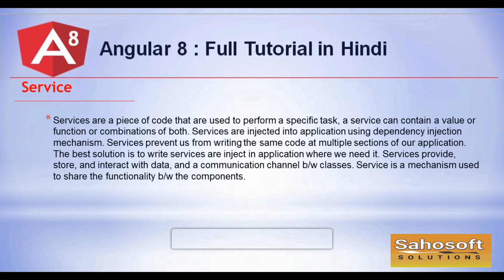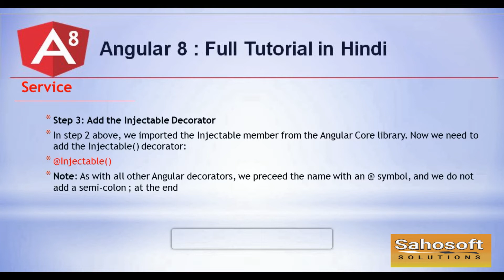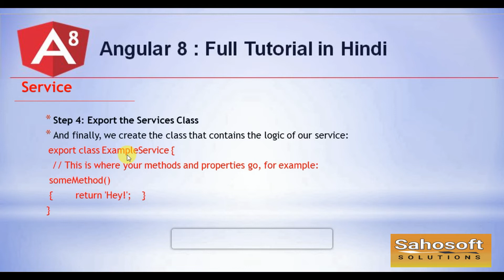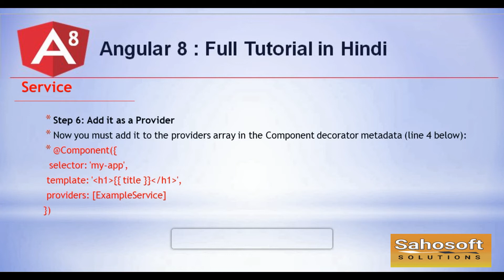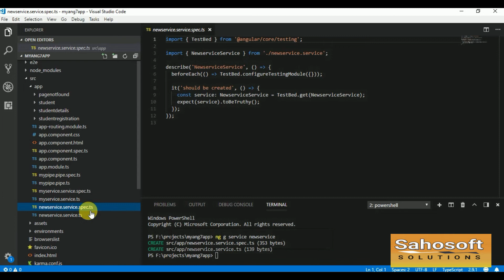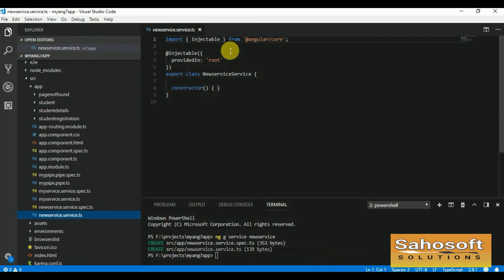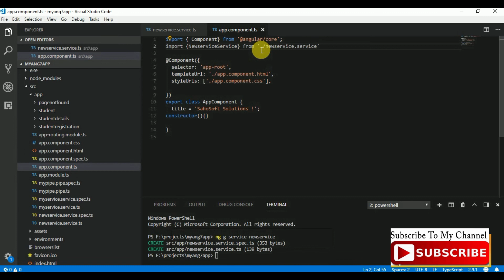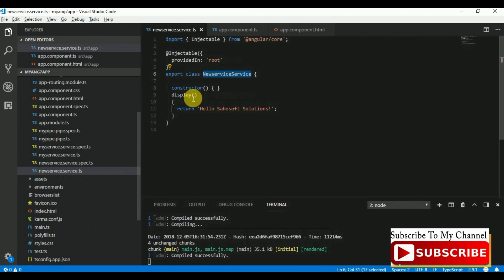Service in Angular 8 | Angular 8 Tutorial in Hindi